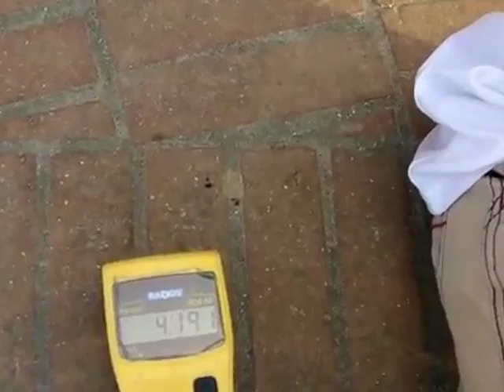FUKUSHIMA save childrens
featuring youtubers 148 production freedomwv aristoman007 enformable TrueReporting